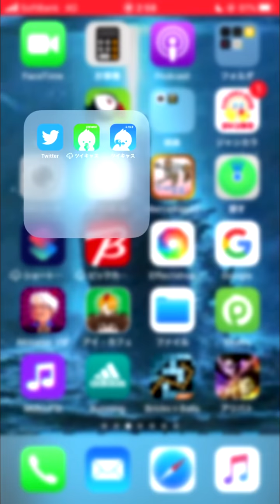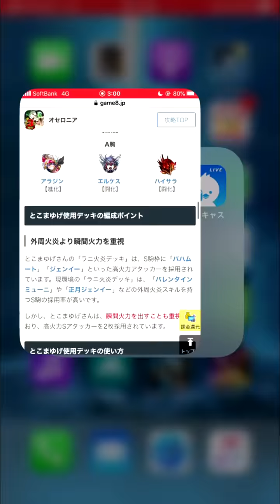【逆転オセロニア】戦優勝者のデッキパクったらめちゃくちゃ勝てる説ｗｗｗこれがとこまゆげスペシャルだ！【負け終わりシーズンマッチ】【ノーカット】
このシリーズまたやるかも。リクエストあればまた誰かのデッキパクりますｗｗｗ
とこまゆげのTwitter↓
◆ファンレターはこちら↓
〒107-6228